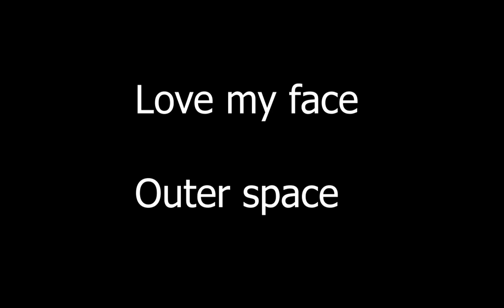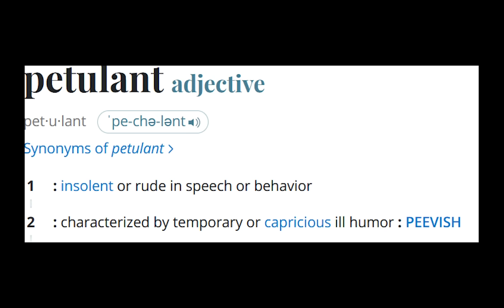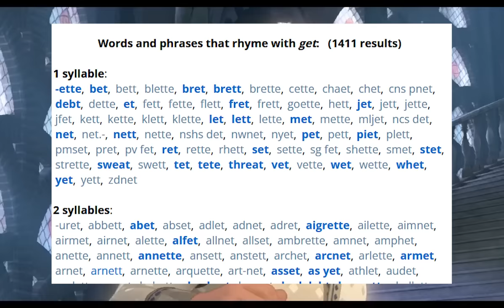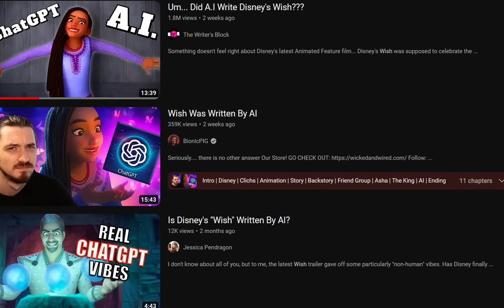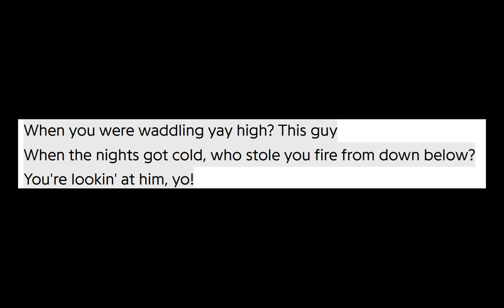Why "This is The Thanks I Get?" Failed As a Villain Song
Mr. Lin-Manuel I'm so sorry please come back